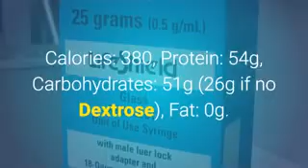Anabolic Cooking Free Recipes - Dave Ruel's Muscleberry Blast Shake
Anabolic Cooking - Muscle Building Cookbook.

Dave Ruel's Muscleberry Blast Shake.

Makes 1 Shake. Ingredients.
- 2 scoops Vanilla Whey Protein.
- 1.5 Cup of Frozen Berries Mix (Strawberries. Raspberries, Blueberries, Blackberries…).
- 4 Tablespoons of fat-Free Yogurt.
- 200ml of Water.
- 25g of Dextrose (Only if consumed Post-Workout).
Directions. Blend and Enjoy!

Nutritional Facts. Calories: 380, Protein: 54g, Carbohydrates: 51g (26g if no Dextrose), Fat: 0g.

If you are looking for a detailed muscle building diet guide and more recipes to help you build muscle! Checkout Dave Ruel’s Anabolic Cooking - Muscle Building Cook Book

In this video you will learn about diets and how to cook to gain lean muscle mass. If you have ever asked  the following questions then this video is  for you to watch:

anabolic cooking ebook download
anabolic cooking free pdf
anabolic cooking free recipes
anabolic cooking login
anabolic cooking pdf
anabolic cooking program
anabolic cooking recipes
anabolic cooking review
anabolic cooking reviews
anabolic cooking torrent
anabolic diet recipes
best bodybuilding cookbook
cooking for bodybuilding
dave ruel anabolic cooking
the muscle cook
what is anabolic cooking